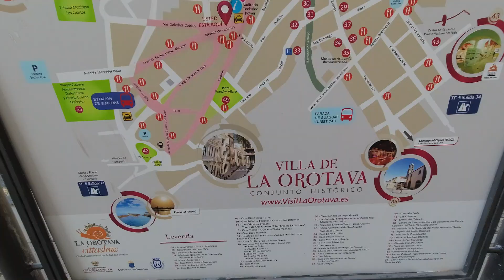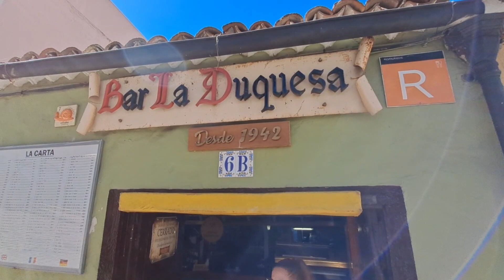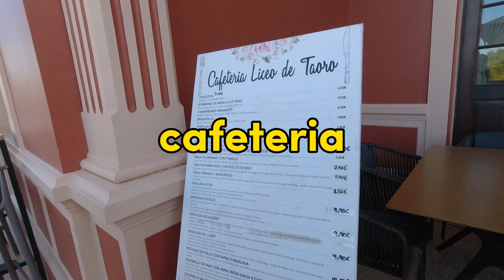TENERIFE Beautiful La Orotava | Puerto de la Cruz | Canary Islands | Spain | January 2024 Part 2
Hola, this is Phil Travel. Let’s see the town of La Orotava, not far from Puerto de la Cruz (PDLC). I took the TITSA bus no. 352, from PDLC Bus Station at Calle Hermanos Fernandez Perdigon (near Plaza de la Derrumbada), to La Orotava Bus Station. The bus runs weekdays every 20 mins, and the journey time is about 20 mins. La Orotava, is a hilly countryside town, with a backdrop of Mount Teide, located near Puerto de la Cruz. The old town of La Orotava, is a Site of National historic and Artistic Interest, with lots of Renaissance mansions, beautiful churches and convents.

The Hijuela del Botanico is a tropical botanic garden with more than 3000 species of tropical and subtropical plants, including the iconic dragon trees native to Canary Islands. The beautiful building of Ayuntamiento de la Orotava or La Orotava Town Hall. The 18th century Iglesia de Nuestra Senora de la Concepcion is a baroque church with a dome and two towers in the old town. There are several restaurants and cafes in the vicinity of the church, with beautiful surroundings. The Liceo de Taoro is an 18th century building surrounded by beautiful gardens. It sits on a hillside overlooking the valley. The main entrance to this place, is from Plaza de la Constitucion. The beautiful gardens of Liceo de Taoro. There is a café or bar with a nice view at Lieco de Taoro.

If you like this video, please click the ‘Like’ button, share any comment, subscribe to my channel and hit the ‘bell’ button on my channel to get notifications of my newly published videos. You can show your support to my channel with SUPER THANKS (the 'Thanks' icon under each video). You can also share the video with your families, friends, etc. Thank you!

Recording equipment: DJI Action Camera and Samsung Galaxy smartphone
Lazy Laura by Quincas Moreira. Rock / Bright